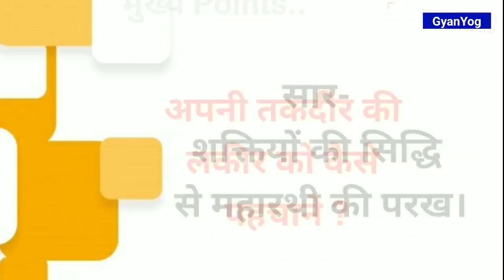08 December 1975/ Avyakt Murli BapDada/ अव्यक्त मुरली/ 08 दिसंबर/ बापदादा/ Bk Bharat Bhusn/ BK Vijay